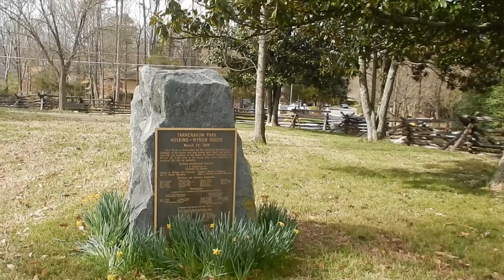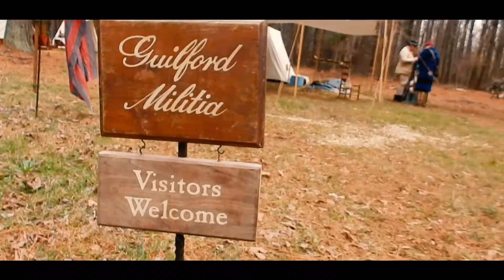EXPERIENCING COLONIAL LIFE // EPISODE 19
Day by Day with PJ: Episode 19